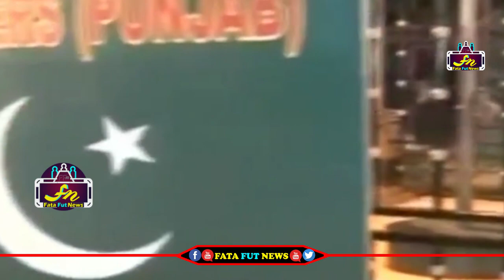పాకిస్తాన్ సరిహద్దుల్లో అబినందన్ పక్కన నడిచిన ఈ మహిళా ఎవరు..? | Pilot Abhinandan Released Video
political news,
latest political news,
ap politics,
pawan kalyan ,
ys jagan ,
chandra babu ,
Ka paul
undavali aruna kumar
revanth reddy,
kcr live,
ktr live,